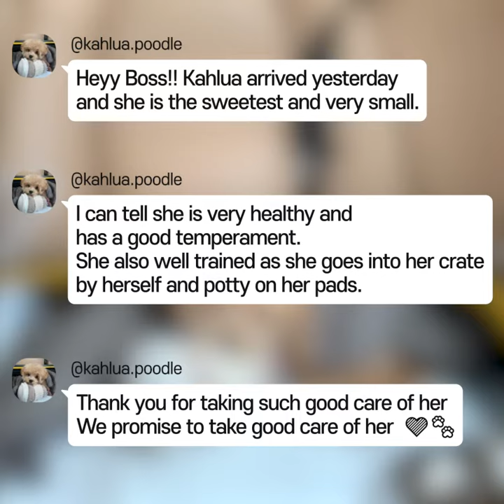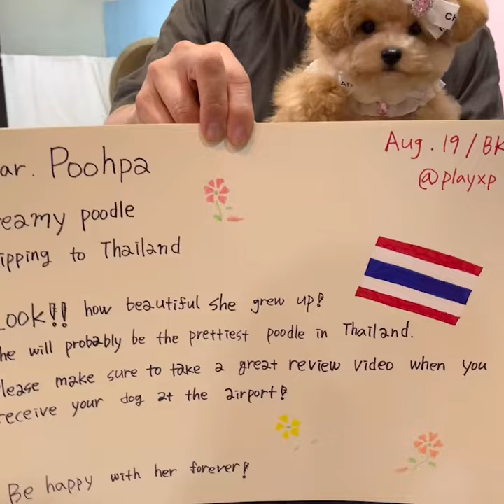A news from Bangkok : Our lovely Poodle met new family ☺